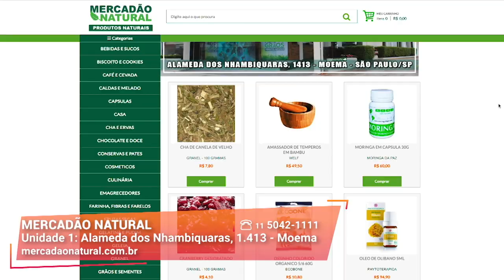Alimentos Frescos pra Você I Mercadão Natural I Gazeta Shopping